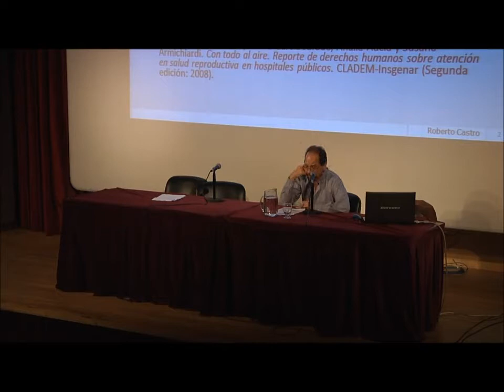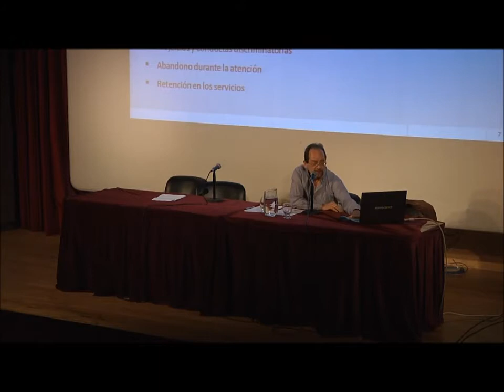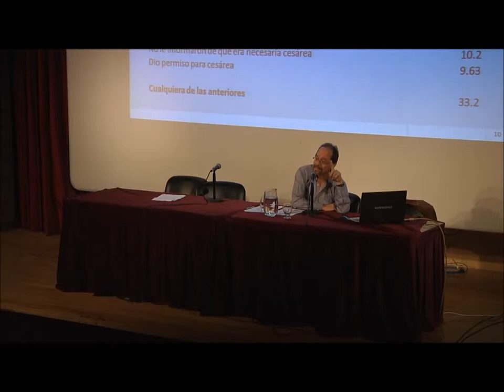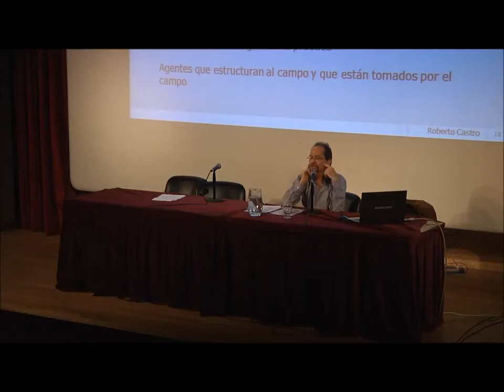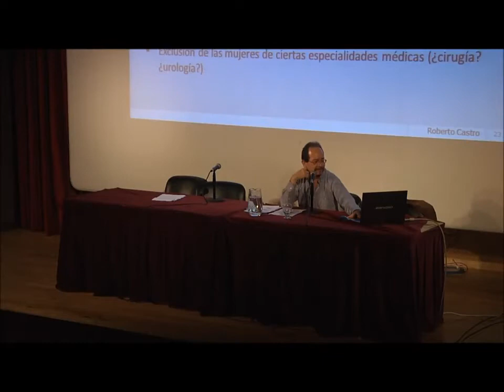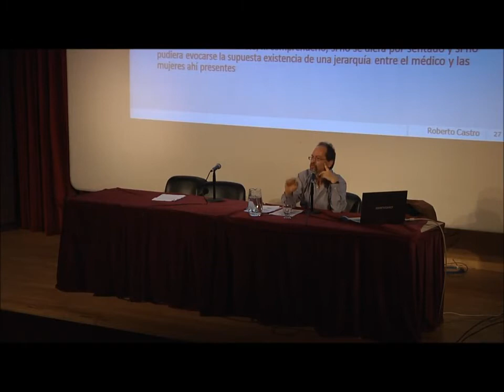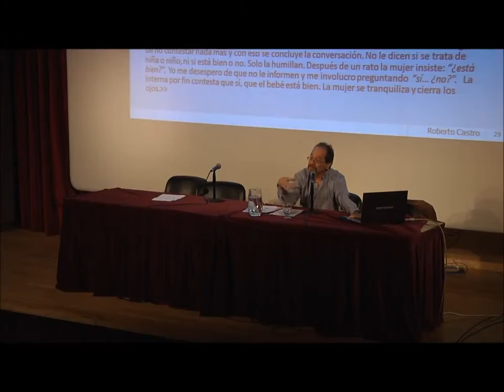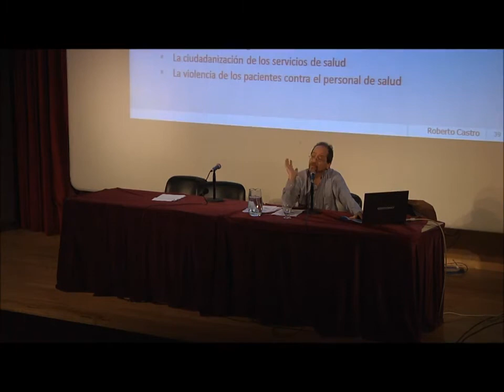Simposio. El origen social de la violencia obstétrica (2017)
El simposio: “Legislación, gobierno y prácticas en derechos sexuales y reproductivos” se trató de un espacio de reflexión, exposición y debate sobre  temas claves de  la  salud colectiva  que  convoca  a  trabajadores de  diversas  disciplinas  e instituciones.  Se abordaron diferentes experiencias en materia de políticas públicas y prácticas que promueven la protección de derechos sexuales y reproductivos. Asimismo contó con conferencias especiales sobre derechos y violencias.
El simposio fue abierto y gratuito y estuvo dirigido a estudiantes, académicos, funcionarios, integrantes de organizaciones de la sociedad civil, activistas y aquellos interesados en la temática.
En esta ocasión la mesa se desarrolló en el Cine Tita Merello de la Universidad Nacional de Lanús el Miércoles 04 de Octubre de 2017. Contó con la presentación de Patricia Rosemberg (ex directora, Maternidad Estela de Carlotto) y como conferencista de Roberto Castro (UNAM).

Forma de citar: Simposio Legislación, gobierno y prácticas en derechos sexuales y reproductivos. El origen social de la violencia obstétrica [Video]. Buenos Aires: CeDoPS; 2017. Video 01.42.06 seg, Sonido, Color.